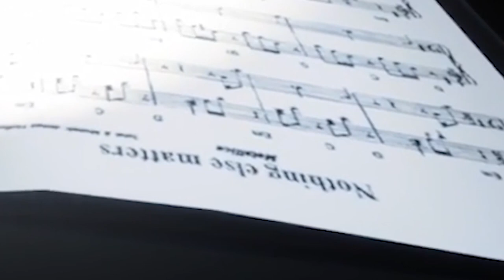PLAYING LUNCH LADY! (PART 2!)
Hey I love you the most! Don't tell your sister..